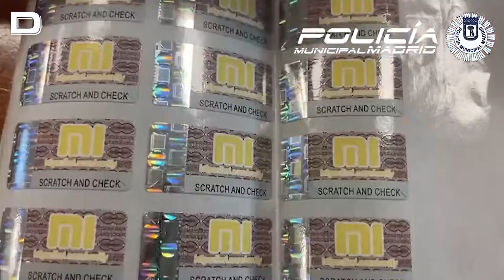Intervienen 10.000 falsificaciones de productos de Apple, Samsung y Xiaomi en siete locales de Usera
La Policía Municipal de Madrid ha intervenido en siete locales del distrito de Usera cerca de 10.000 falsificaciones de productos de telefonía de marcas como Apple, Samsung y Xiaomi. Estos artículos, realizados con gran detalle, se vendían como auténticos y a un precio sólo ligeramente inferior al oficial. Por estos hechos se ha investigado a 11 personas, como presuntos autores de delitos contra la propiedad industrial.

Vídeo: Policía Municipal